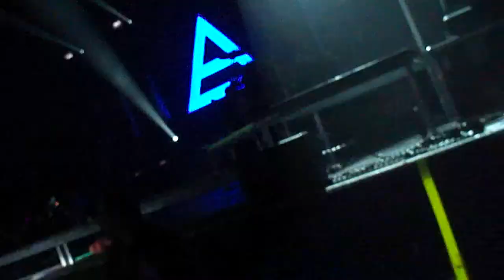30 Seconds To Mars - The Kill - Live In Philadelphia - April 30, 2011